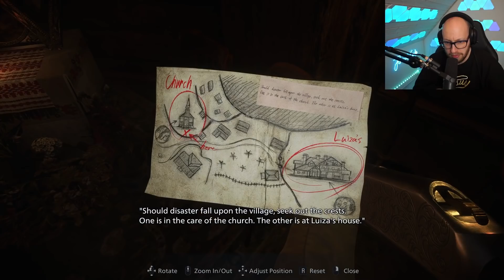Jeg Har ALDRIG Været Så Bange! (Resident Evil Village #1)